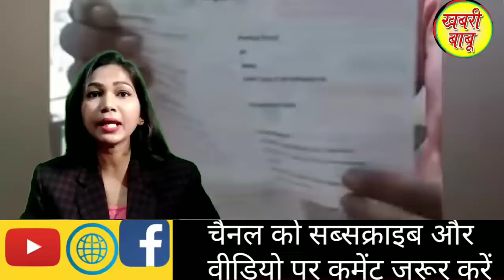PM modi जीतन राम मांझी ने corona वैक्सीन सर्टिफिकेट पर pm मोदी के फोटो होने पर आपत्ति जताई ll